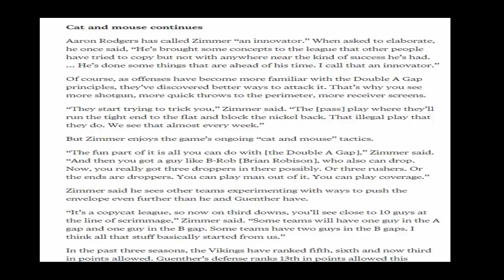‪‪Minnesota Vikings‬, ‪Cincinnati Bengals‬, ‪Kyle Rudolph‬, ‪NFL‬, ‪Mike Zimmer‬, ‪Riley Reiff‬, ‪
‪‪Minnesota Vikings‬, ‪Cincinnati Bengals‬, ‪Kyle Rudolph‬, ‪NFL‬, ‪Mike Zimmer‬, ‪Riley Reiff‬, ‪Marvin Lewis‬‬:

Mike Zimmer's fingerprints remain all over the Bengals' defense he left behind

Vikings linebacker Emmanuel Lamur is still served well by time with the Bengals

Rapoport: Kyle Rudolph now expected to play Sunday vs Bengals

aaron rodgers,
nfl network,
nfl week 15,
leonard fournette,
indianapolis colts,
NFL,
League,
Cincinnati Bengals,
American football franchise
National Football League Playoffs,
Sports league championship,
Cincinnati,
City in Ohio,,
Green Bay Packers,
American football team,